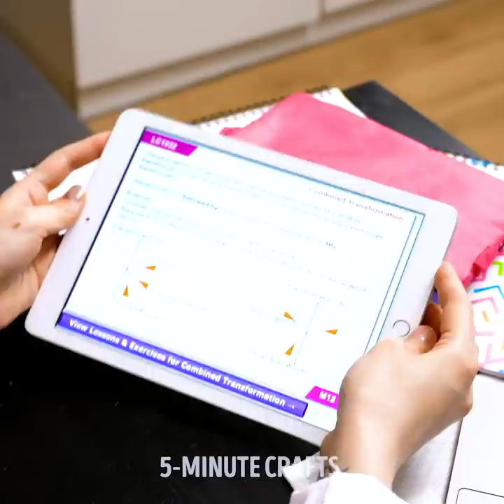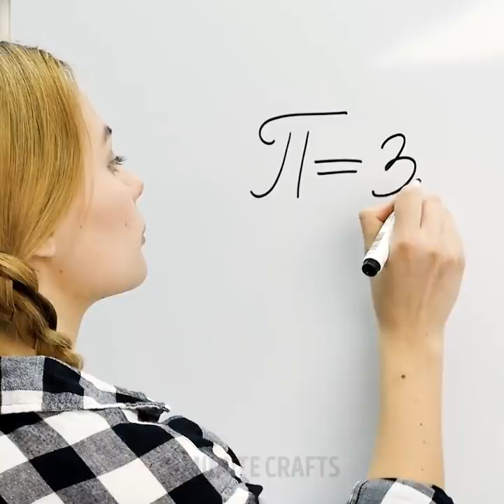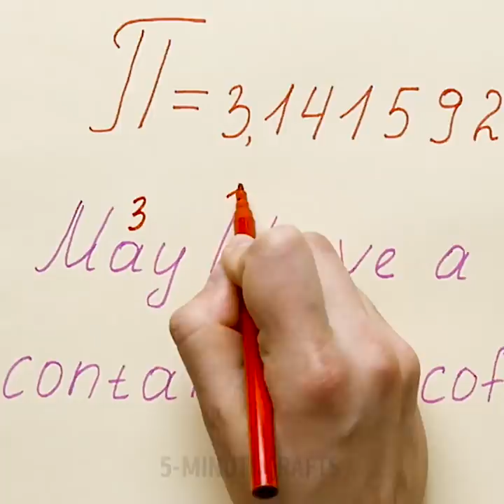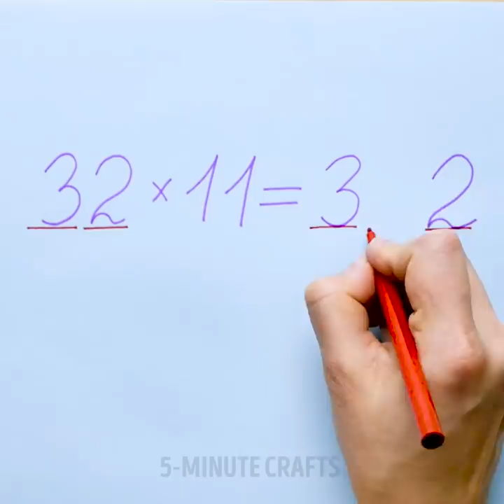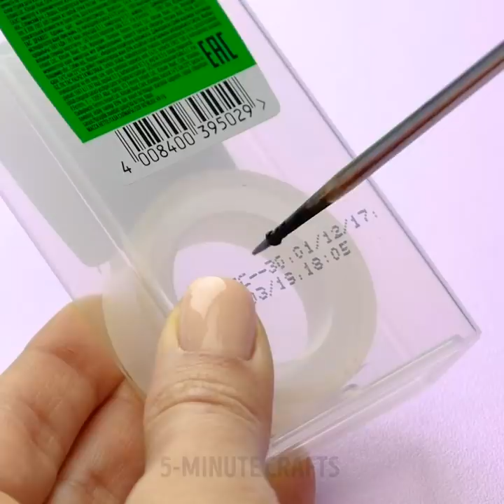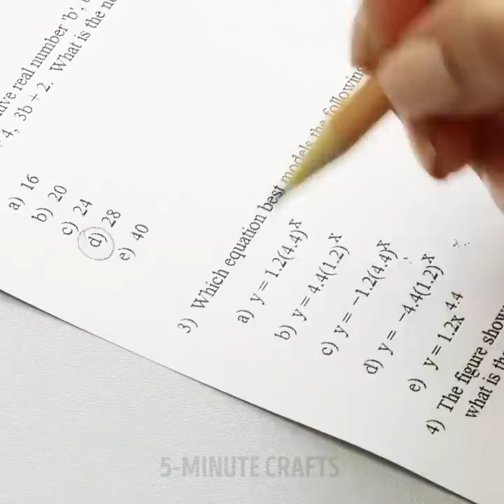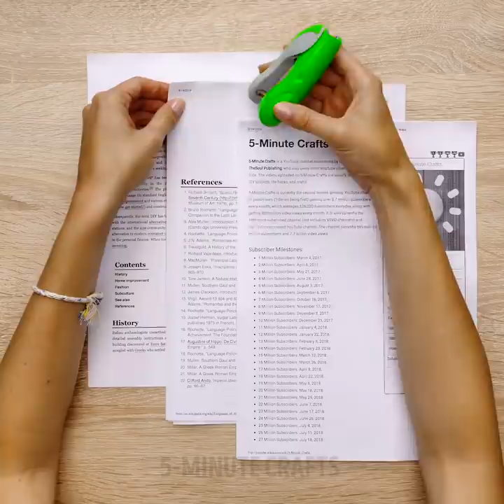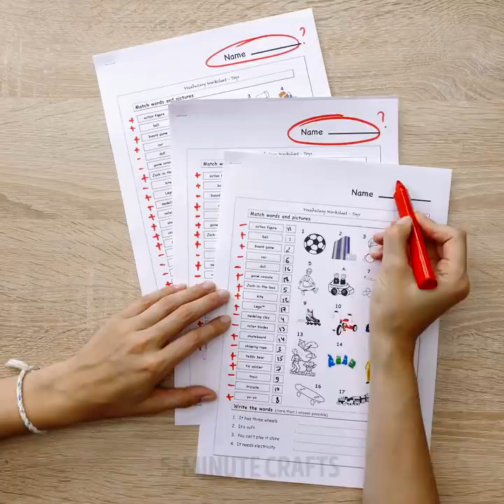28 SCHOOL LIFE HACKS AND TRICKS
FUN HACKS YOU'LL LOVE TRYING

Hello everyone! Today we’ve got an astounding video made especially for you. We’ve put together some of the best school life hacks and tricks to make going to school sooo much more fun. Some of these will completely blow your mind. Let’s get started, then! First off, we’ll show you how to add a super cool DIY pencil case to the back of your backpack. It’ll keep all your pens, pencils and markers well organized and accessible!

Another cool idea we’ll show you is how to eat some snacks in class without anyone noticing! This is definitely one of our favorite ideas. You’ll also learn how to take some regular pens and turn them into a cute pencil organizer that also looks like a plant décor for your desk. Best of both worlds! We’ll show you how to make DIY white board with a few handy tricks.

Watch this full video ASAP! We’ll also show you an easy trick to do 3D hand lettering. Have fun!

TIMESTAMPS:

1:29 – DIY backpack pencil case
4:13 – Eating in class hack
7:58 – Plant pen craft
10:27 – DIY white board
12:34 – 3D lettering